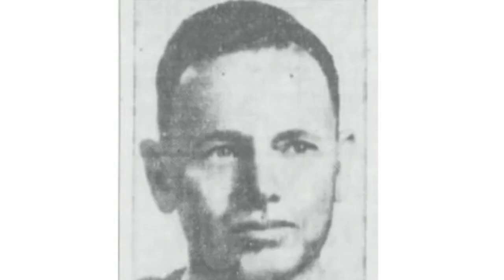OPERATION ICEBERG: BATTLE OF OKINAWA (FINNTROLL 1984'S WAR TALES #53 WW II CODWWII)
finntroll 1984 OPERATION ICEBERG: BATTLE OF OKINAWA (FINN'S WAR TALES #53 WW II CODWWII)
In this episode I explain the story of Okinawa, an island to the west of mainland Japan that is a part of the Ryukyu Islands. From April 1 until June 22, 1945, there was inexhaustable resistance from the dug-in Japanese troops during the American Operation Iceberg. Naval assistance from UK, Australia, New Zealand and Canada provided even more strength in numbers for USA so Okinawa was a lost battle from the start for the Japanese Imperial Army. The Japanese had a complex tunnel systems in the island mountains hidden away from the beaches. 3 coast-to-coast defensive line tunnels had been dug in early 1944 to fire from covered openings, pillboxes, fox holes and machine gun positions. The 10th US Army and the 3rd Amphibious Corps faced the 32nd Japanese Imperial Army with commanders Ushijma, Yahara and Cho supported by Admiral Ota. Op Iceberg began with the largest amphibious deployment in history on April Fool's Day. The beaches of Hagushi in West Okinawa were invaded while a dummy demonstration in the east created mass confusion. However, the islands seemed quite abandoned because the Japanese defenders had been instructed to lay low inside the mountains until the American troops were very close to the gun positions. The north was sealed off on April 7 along with the demise of Japan's mighty Yamato battleship during Japan's Operation Ten-Go. The entire northern region seemed abandoned but between April 13 and April 18, there was a heavy fight for the Motobu peninsula with Japanese gunners in the rocky ridges of Yae-Dake. A dangerous ravine location with a twisted mass of ridges. Ie Island was secured on April 21 despite Ushijma's success with nightly infiltrations but he was outnumbered by enemy troops. At the end of April, the Machinato defensive line was broken and a Japanese counter-attack was stopped on May 4 with US counter-battery fire. A week later, General Buckner launched an intense 10-day battle with important victories in Chronical Hill, 476 feet above ground level and defended by 1,000 Japanese, and also in Sugar Loaf Hill. The southern city of Shuri seemed an easy target thanks to the capture of both hills but the advance was stopped by nature. Monsoon rains at the end of May 1944 turned the roads into mud and created a toxic setting with litter and dead bodies everywhere. Thanks to 3-day shell fire by the USS Mississippi, the Americans were able to break down the last defences at Shuri Castle. The Oroku peninsula was attacked on June 4 with 4,000 Japanese suicides on June 13 as a result. All of them where sailors and even their commander Admiral Ota had joined them in death. Ushijma's remaining forces were driven into a pocket and on June 21, the last remnants of the 32nd Japanese Imperial Army fell. Both Officer Cho and General Ushijma followed the ancient ritual of Seppuku: self-disembowlment followed by swift beheading. Colonel Yahara had been ordered to escape so the Okinawa story would live on and after being caught as a POW, Yahara wrote a book about the Typhoon of Steel. Okinawa was a vital objective to establish new US airbases for a possible invasion of mainland Japan. Nevertheless, the Japanese combatants managed to hold it out for 82 days, earning this battle the nickname 'Typhoon of Steel'. 20,000 Americans and 110,000 Japanese and Okinawans died. General Simon Buckner was killed in action near the end. finntroll 1984